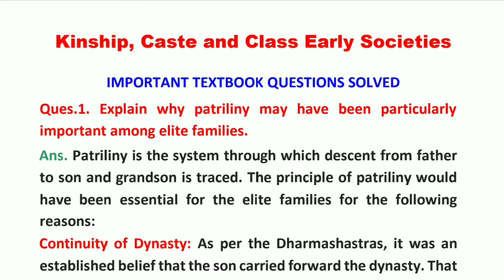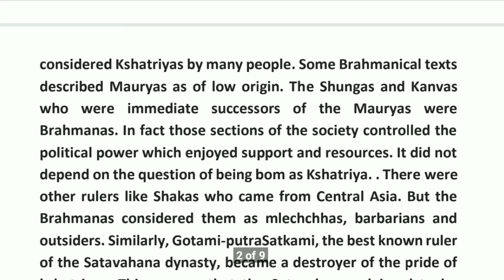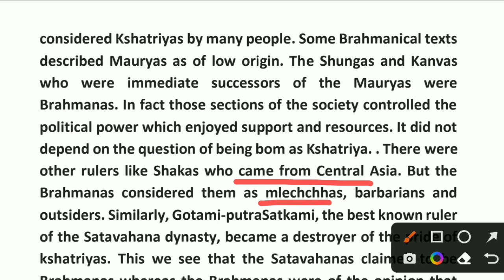Q.2. Discuss whether kings in early states invariably were Kshatriyas.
12th History Chapter 3

Kingship,  Caste and Class

Important Textual Questions